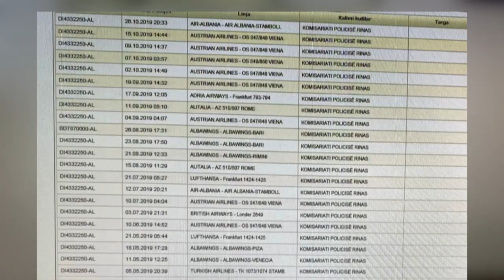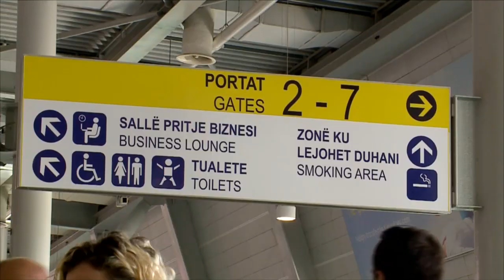Kryebashkiaku “fluturues”. News24 zbulon lëvizjet e Erion Veliajt jashtë vendit.Avion 3 herë në muaj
Erion Veliaj, mund të konsiderohet pa frikë kryebashkiaku fluturues. Jemi mësuar ta shohim qytetarin e parë të Tiranës, të flasë thuajse çdo ditë në media, për pyllin orbital, duke shërbyer vakte në qendrat sociale, apo dhe duke inspektuar nga afër shkolla e kopshte. Në fakt, në jo pak nga këto raste, Veliaj nuk ka qene në Shqipëri por ka servirur në media filmime të regjistruara më parë, ndërkohë që ka qenë në avion duke fluturuar jashtë vendit.

‘News24’ bëri një vëzhgim rreth veprimtarisë së Veliajt dhe kërkoi të dhëna në sistemin TIMS, për të konfirmuar numrin e udhëtimeve te tij jashtë vendit gjatë viteve në detyrë. Referuar të dhënave zyrtare, rezulton se Veliaj renditet ne listën e zyrtarëve të lartë që pa asnjë mëdyshje mund të thuhet se më shumë ka qëndruar në ajër, sesa në zyrën e tij të punës në qendër të Tiranës. Sipas të dhënave, rezulton se vetëm në 2019 kryebashkiaku ka udhëtuar rreth 3 herë në muaj, në destinacione të ndryshme, si Londër, Paris, Vjenë, Amsterdam, Pragë, Romë, etj, për çështje që kryesisht janë servirur se kanë të bëjnë me detyrën e tij dhe janë në interes të qytetarëve të Tiranës.
Nga të dhënat rezulton se z.Veliaj ka dalë nga Shqipëria me datë 1 janar me destinacion Stambollin dhe ka hyrë në vend me 8 janar. Me datë 26 janar ka udhëtuar sërish në drejtim të Vjenës, për t’u rikthyer tri ditë më vonë. Në mars kryebashkiaku ka fluturuar në drejtim të Milanos, ku ka qëndruar 4 ditë. Në datë 3 prill ka udhëtuar në drejtim të Romës, prej andej në Frankfurt dhe ka hyrë në Shqipëri me automjet, në pikën e Kalimit Kufitar në Qafë-Thanë. Udhëtimi ka zgjatur 5 ditë. Të dhënat flasin, edhe për disa udhëtime të kryebashkiakut me charter, udhëtime që kushtojnë jo pak për buxhetin e bashkisë. ‘News 24’ disponon të plota të gjithë lëvizjet e z.Veliaj që nga viti 2006 dhe nga përllogaritjet e bëra rezulton që ai ka harxhuar shuma të konsiderueshme parash vetëm për bileta avioni.